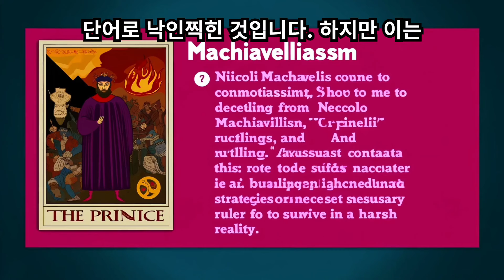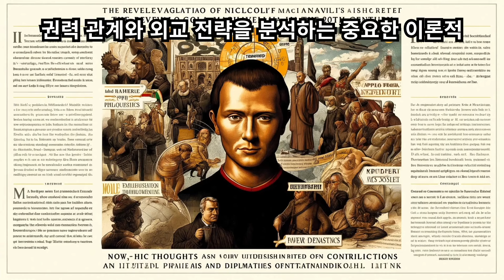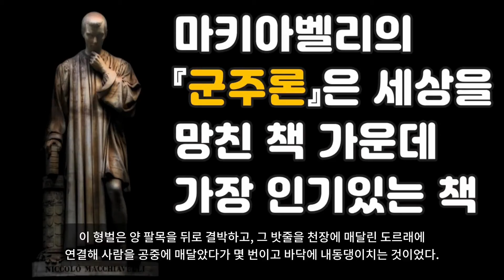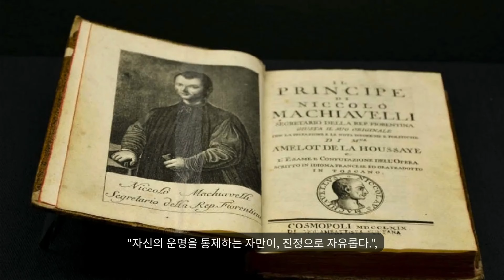마키아벨리의 생애와 철학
피렌체 공화국의 외교관이자 정치 사상가였던 니콜로 마키아벨리는 역사의 소용돌이 속에서 현실 정치의 민낯을 목격했습니다. 권모술수와 배신이 난무하는 정치판에서 그는 이상주의적인 정치철학이 아닌, 냉혹한 현실에 기반한 새로운 정치 이론을 구상하기 시작했습니다.
1513년 마키아벨리는 그의 대표작 '군주론(Il Principe)'을 완성합니다. 이 책은 군주가 권력을 얻고 유지하기 위한 방법을 제시하는 일종의 정치 지침서였습니다. 하지만 '군주론'은 출간 당시부터 엄청난 논란을 불러일으켰습니다. 마키아벨리는 군주가 목적 달성을 위해서는 수단과 방법을 가리지 않아야 한다고 주장했고, 이는 기존의 도덕적 가치관과 정면으로 충돌했습니다.
'군주론'에서 비롯된 '마키아벨리즘'이라는 용어는 오늘날까지도 부정적인 의미로 사용되곤 합니다. 권모술수와 기만, 냉혹함을 상징하는 단어로 낙인찍힌 것입니다. 하지만 이는 마키아벨리의 사상을 지나치게 단순화하고 왜곡한 결과입니다. 그는 단순히 악행을 권장한 것이 아니라, 냉혹한 현실 속에서 국가와 군주가 생존하기 위한 불가피한 선택을 제시했을 뿐입니다.
마키아벨리는 이상적인 정치를 논하기보다는 현실에서 정치가 어떻게 작동하는지 객관적으로 분석하고자 했습니다. 그는 역사적 사례와 경험을 바탕으로 정치의 본질을 파헤치고, 군주가 직면하는 현실적인 문제와 해결책을 제시했습니다. 이러한 그의 접근 방식은 근대 정치철학의 기초를 마련하는 데 크게 기여했습니다.
마키아벨리는 군주정뿐만 아니라 공화정에 대해서도 깊이 고민했습니다. 그는 시민의 자유와 참여를 중시하는 공화주의를 옹호했으며, 시민들의 덕성과 능동적인 참여가 공화국의 안정과 번영에 필수적이라고 믿었습니다. 이는 당시 이탈리아의 정치 상황과 밀접하게 관련된 문제의식이었습니다.
마키아벨리의 사상은 오랜 시간 동안 오해와 비난의 대상이었지만, 20세기에 들어와 재평가되기 시작했습니다. 현실 정치의 복잡성과 모순을 이해하는 데 그의 사상이 여전히 유효하다는 것을 깨달은 것입니다. 특히 국제 정치학 분야에서 마키아벨리의 사상은 국가 간의 권력 관계와 외교 전략을 분석하는 중요한 이론적 토대로 활용되고 있습니다.
마키아벨리의 사상은 오늘날 우리에게도 여전히 중요한 질문을 던집니다. 정치는 도덕과 분리될 수 있는가? 목적 달성을 위해 어디까지 수단을 정당화할 수 있는가? 시민의 자유와 국가의 안정은 어떻게 조화를 이룰 수 있는가? 이러한 질문들은 현대 사회에서도 끊임없이 논쟁의 대상이 되고 있습니다.  냉혹한 현실주의자로 비판받기도 하고, 시대를 앞서간 선각자로 칭송받기도 합니다. 하지만 분명한 것은 그의 사상이 500년이 지난 오늘날에도 여전히 우리에게 생각할 거리를 던져준다는 것입니다.
마키아벨리는 인간 본성에 대한 깊은 통찰을 바탕으로 정치 이론을 전개했습니다. 그는 인간의 이기심과 욕망, 권력에 대한 추구를 부정하지 않고, 오히려 이를 현실 정치의 중요한 변수로 인식했습니다. 이러한 인간 본성에 대한 이해는 그의 정치 사상을 더욱 현실적이고 설득력 있게 만듭니다. 그의 사상은 끊임없이 재해석되고 논쟁의 대상이 되지만, 그만큼 시대를 초월하는 가치와 의미를 지니고 있습니다. 우리는 마키아벨리의 작품을 통해 정치의 본질과 인간 본성에 대한 깊은 성찰을 할 수 있으며, 현실 정치의 복잡성과 모순을 이해하는 데 도움을 얻을 수 있습니다.